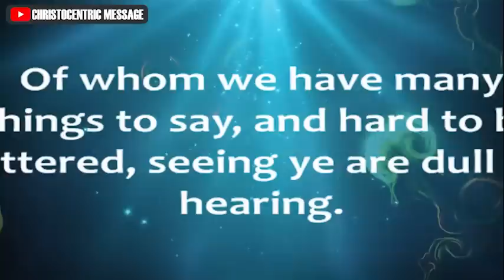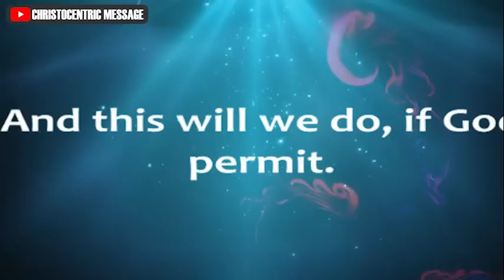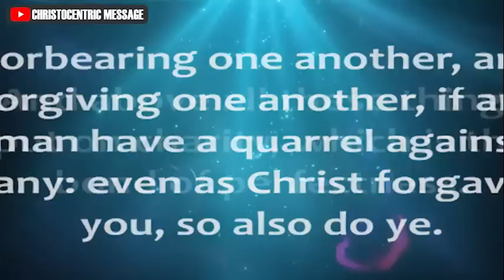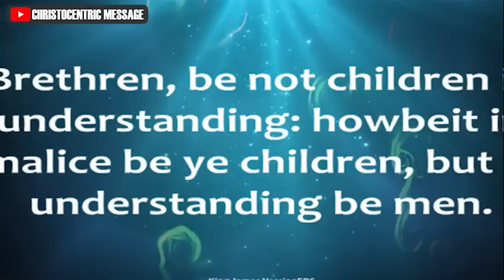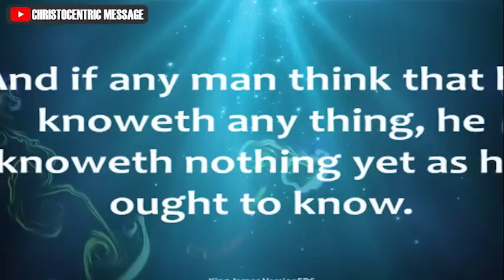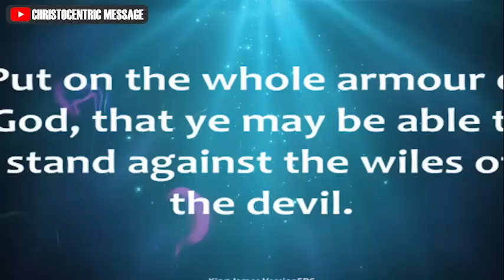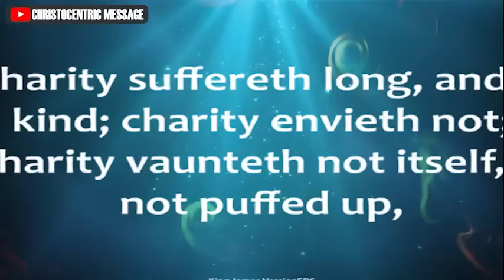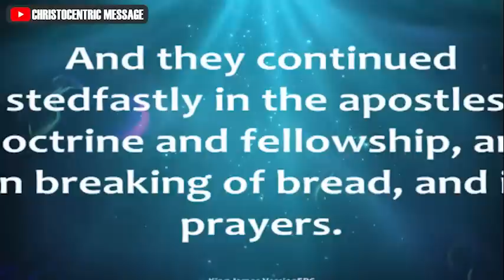PRINCIPLES ON HOW TO GROW YOUR FAITH AND KNOWLEDGE WITH GOD - APOSTLE JOSHUA SELMAN